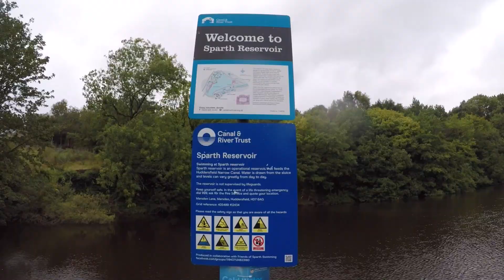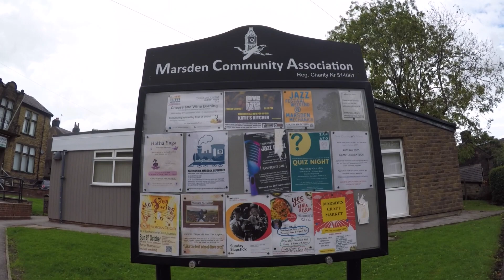Sparth Reservoir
A swim in the rain in Sparth Reservoir

Starting from on street parking as the car park was closed.
Standedge car park:  HD7 6AJ